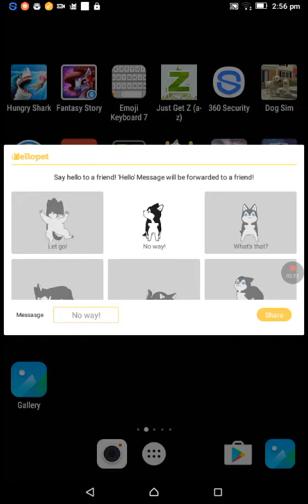How to get hearts in hellopet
HELLOPET HEARTS:
•Stroke and tap your pets
•Decorate/rearrange your room
•Send Hello! Messages to friends
•Feed pets
•Play with toys(bubble gun,butterfly,squeak toy)